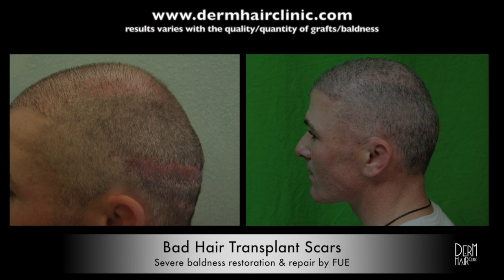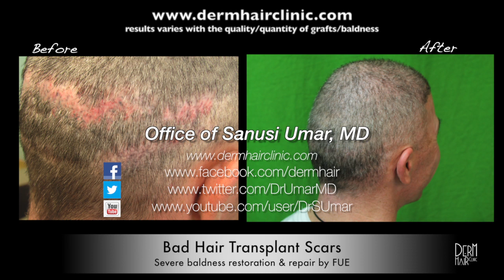How Body Hairs Were Used to Successfully Cover Strip Scarring -- Before and After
The patient in this video had a series of multiple strip scars which resulted from several procedures. These were camouflaged through a body hair to head surgery which was performed to harvest the right number of donor follicles and produce the results shown here.

The patient in this video had tried to reverse his hair loss through multiple strip surgery procedures. This is what caused the multiple linear scars on the back of his head.  Since he no longer had enough donor grafts left on his head, it became necessary to find another source of follicles to produce the desired coverage.

Dr. Umar performed a body hair to head transplant procedure to acquire additional grafts needed to cover the scars and create the results shown here.

Our viewers in Gladwyne, Pennsylvania and other parts of the United States may be interested in watching our other before and after patient videos to learn more about Dr. Umar's work.